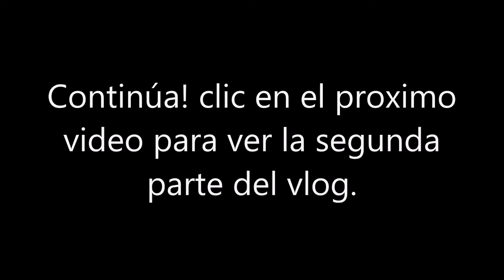CASADA CON ALEMÁN Tradición de Pascua en Alemania *Aquí no hacen habichuelas con dulce para Pascua!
HOLA, LES MUESTRO UNA TRADICIÓN QUE HACEN EN ALEMANIA PARA PASCUA O TIEMPO DE SEMANA SANTA , LAS NINAS DECORAN PARA PASCUA.

Hey, qué bueno que estás por aquí! Somos una familia dominico-alemana, (yo dominicana y mi esposo alemán) con dos hermosas princesas, y queremos compartir contigo momentos importantes de nuestras vidas.

Hacemos vlogs, hauls, compras de supermercado y muestro como es vivir en Alemania.